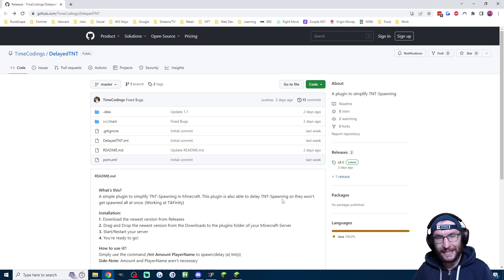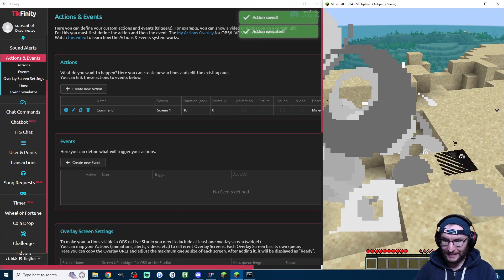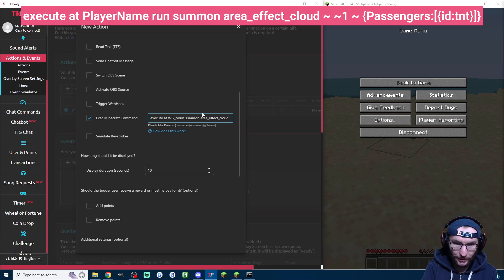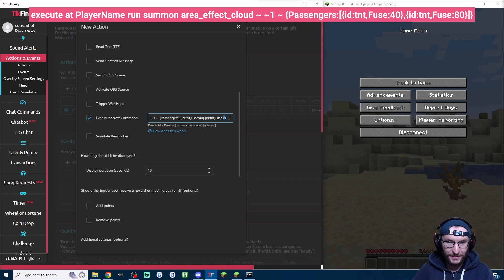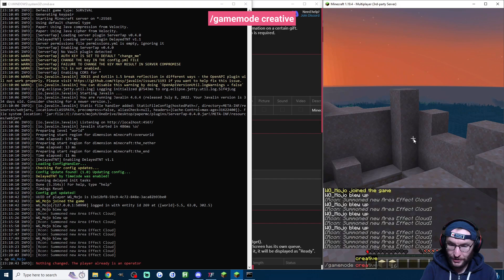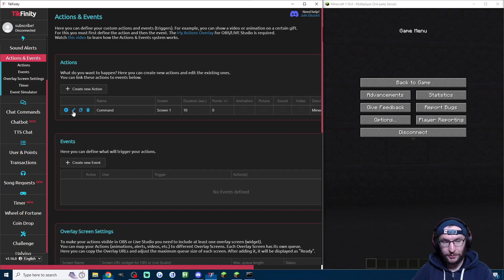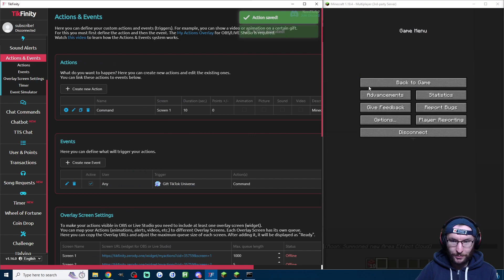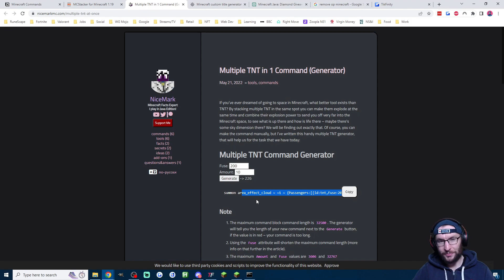TikFinity Minecraft Commands To Make You More Money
In this video guide, we go through the most requested commands for the TikFinity Minecraft plugin.

⚠ *MOST IMPORTANT*
Gain admin rights - Type into run.bat (also called cmd.exe)  ►► op PlayerName

🧨 *TNT Plugin*

Easiest way to spawn TNT.

Spawn 10 TNT (explode quickly) ►► tnt 10
Spawn 5 TNT, 2 seconds spawn delay, 3 seconds fuse ►► tnt 5 2 3
Spawn 2 TNT on different player ►► tnt 2 PlayerName
Spawn 2 TNT on different player, 4 second spawn delay, 3 seconds fuse ►► tnt 2 4 3 PlayerName

💣 *TNT Commands*

When not using TNT plugin.

Spawn 1 TNT (Explode instantly) ►► execute at PlayerName run summon area_effect_cloud ~ ~1 ~ {Passengers:[{id:tnt}]}
Spawn 5 TNT (Explode instantly) ►► execute at PlayerName run summon area_effect_cloud ~ ~1 ~ {Passengers:[{id:tnt},{id:tnt},{id:tnt},{id:tnt},{id:tnt}]}

Spawn 1 TNT (2 Second delay) ►► execute at PlayerName run summon area_effect_cloud ~ ~1 ~ {Passengers:[{id:tnt,Fuse:40}]}

To alter explode time, change the Fuse number. "20" is one second, "40" is two seconds and so on.

Spawn 2 TNT (2 second delay between each explosion) ►► execute at PlayerName run summon area_effect_cloud ~ ~1 ~ {Passengers:[{id:tnt,Fuse:40},{id:tnt,Fuse:80}]}

👾 *Other Commands*

Ensure you have *admin rights* (see top of page).
Use ChatGPT to get custom commands (below).

Creative game mode (Minecraft Console) ►► /gamemode creative
Creative game mode (TikFinity) ►► execute at PlayerName run gamemode creative PlayerName
Clear inventory of player ►► execute at PlayerName run clear PlayerName
Fill 10x10x10 area below player with air ►► execute at PlayerName run fill ~-5 ~-10 ~-5 ~4 ~-1 ~4 air
Spawn unbreakable bedrock block near player ►► execute at PlayerName run setblock ~2 ~ ~ bedrock
Give diamond helmet ►► execute at PlayerName run give PlayerName diamond_helmet 1
Large text on middle of screen ►► execute at PlayerName run title PlayerName title {"text":"{username} spawned a creeper"}
Text in chat ►► execute at PlayerName run say {username} sent {repeatcount} {giftname}
Summon 5 creepers ►► execute at PlayerName run summon area_effect_cloud ~ ~1 ~ {Duration:1, Passengers:[{id:"creeper"},{id:"creeper"},{id:"creeper"},{id:"creeper"},{id:"creeper"}]}

🤖 *ChatGPT Prompt*

Use this prompt to get any TikFinity command.

_I am playing Minecraft Java. I am using a local papermc server. I am using a new app called TikFinity.  TikFinity has successfully used all of the following commands on my server. The commands are in backticks. `execute at PlayerName run summon ender_dragon ~ ~10 ~ {DragonPhase:0, CustomName:"\"{username}\""} ` and `execute at PlayerName run give PlayerName diamond 1` and `execute at PlayerName run summon area_effect_cloud ~ ~1 ~ {Passengers:[{id:tnt},{id:tnt},{id:tnt},{id:tnt},{id:tnt}]}` and `execute at PlayerName run fill ~-5 ~-10 ~-5 ~4 ~-1 ~4 air`. Using the same syntax please give me the following command: ENTER YOUR REQUEST HERE._

Timestamps:

00:00 - Intro
00:18 - Give operator role (Admin powers)
00:43 - Spawn TNT (Easiest Plugin)
03:11 - Spawn TNT (No Plugin, More Confusing)
05:51 - Change to creative mode
06:37 - Clear inventory
06:55 - Fill an area with air or blocks
07:32 - Spawn one block next to player
07:52 - Large text in middle of screen
08:14 - Text in chat
08:51 - Summon 5 monsters
09:19 - Find ALL Minecraft commands
09:54 - Title generator site
10:14 - TNT generator
10:34 - Generate any command
10:46 - Stream on two platforms